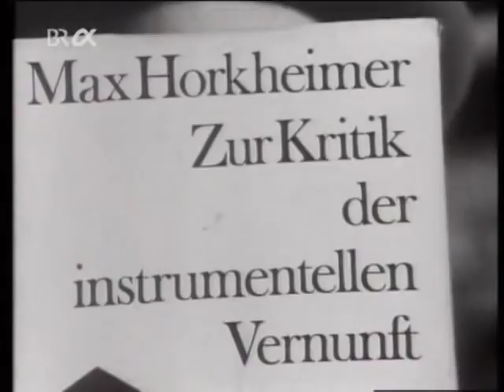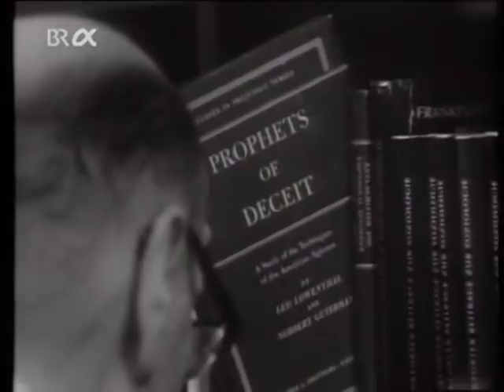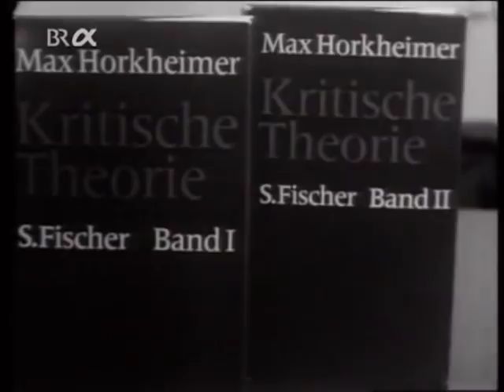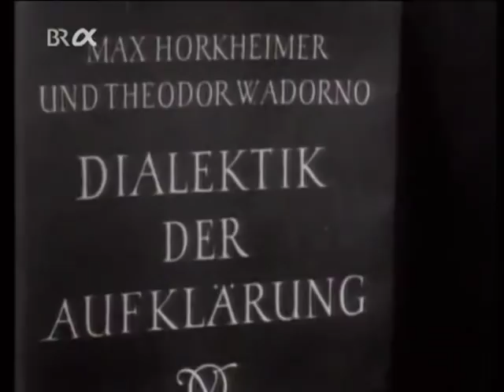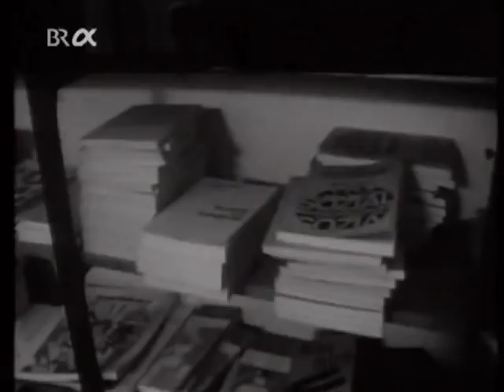Max Horkheimer - "Porträt eines Aufklärers" (1969)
Besuch in Castagnola: Portrait & Gespräch (mit Hellmuth Karasek). Im Jahr 1930 wurde Max Horkheimer als Ordinarius für Sozialphilosophie an die Universität Frankfurt am Main und als Direktor an das Institut für Sozialforschung berufen. Bereits in seiner Antrittsvorlesung hatte er das Programm skizziert, aus dem dann, in den 1930er-Jahren im amerikanischen Exil, die Kritische Theorie, die später weltberühmt gewordene "Frankfurter Schule" entstand. Sein Verhältnis zur Studentenbewegung steht im Zentrum der Fragen, die Hellmuth Karasek und Kurt Zimmermann dem Philosophen in diesem Gespräch stellen (hr 1969).